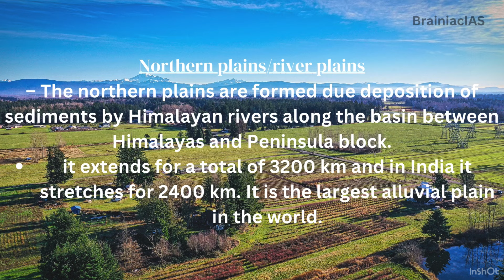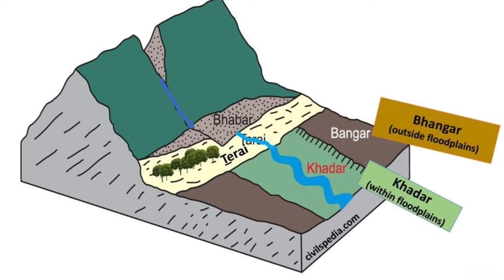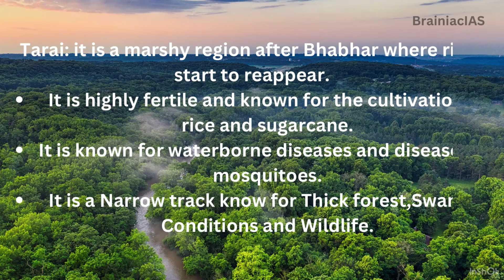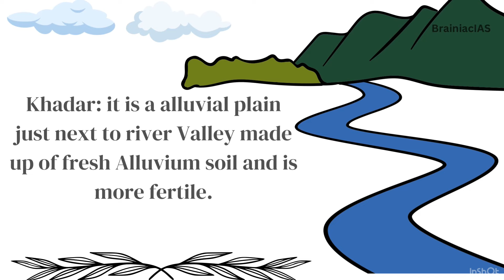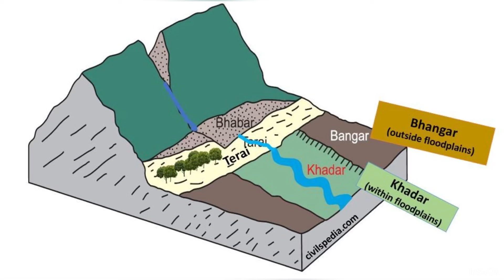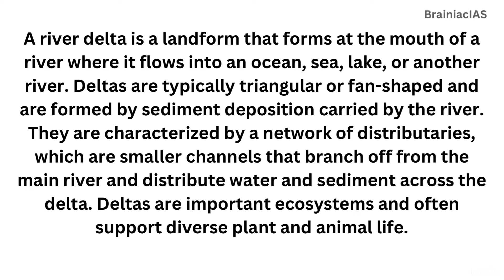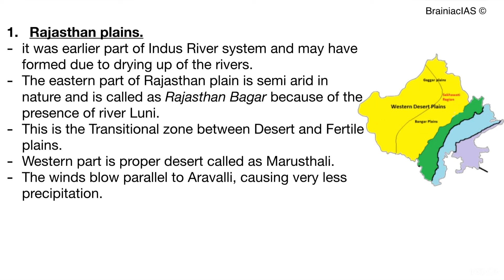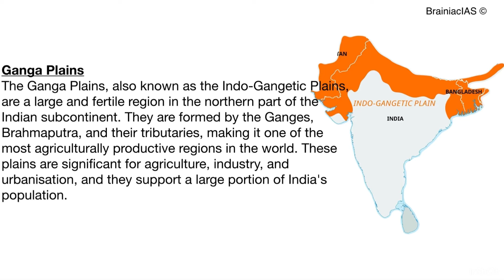Geography Class-34 Topic: Northern Plains & Deserts of India|Khadar| Bangar| UPSC| BrainiacIAS.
Free Foundation Course for UPSC-Indian Geography Series on BrainiacIAS.